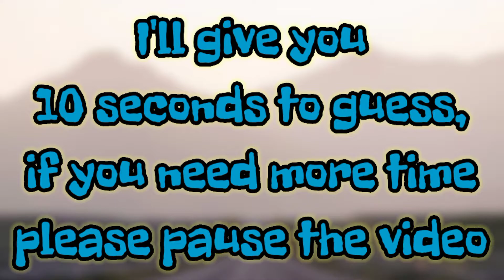CAR LOGO QUIZ – GUESS THE CAR BRAND BY LOGO – Is it MITSUBISHI, CHEVROLET? (Part 20) | NooB iQ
Welcome to NooB iQ
In this video I will test your ability to guess the guess of the car brand logo. I have prepared a picture of the car and your task is only to guess the logo of the car brand, including the MITSUBISHI logo, the CHEVROLET logo and the TOYOTA logo. I'll give you 10 seconds, if you need more time to think please pause the video. can you do it? Let's start guessing the guesswork!
Enjooooooy!!!

car logo quiz game
car brands
quiz
car logo
car quiz 20
car game quiz
logo
guess the car brand
car quizzes